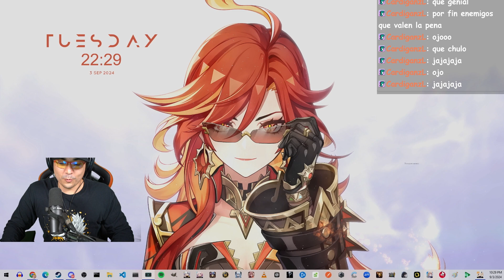MOOKSTER ASMR discurso con manzanas